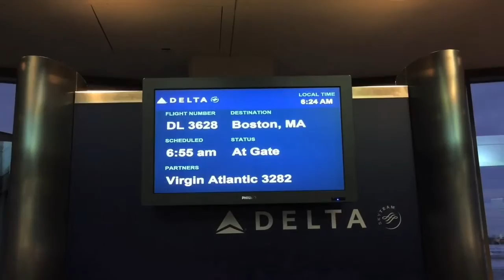Harvard Bound Trailer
Alliance High School go on a trip to Harvard University.